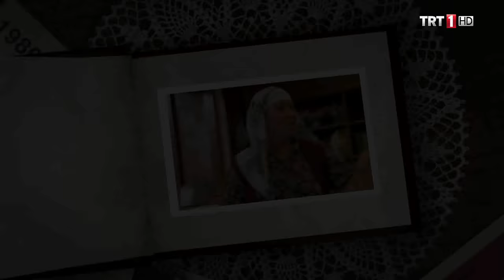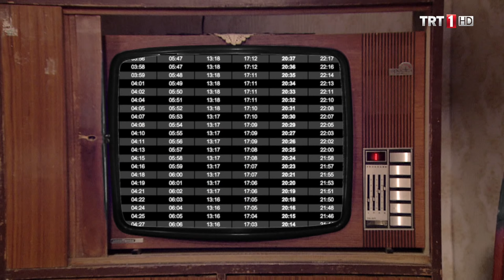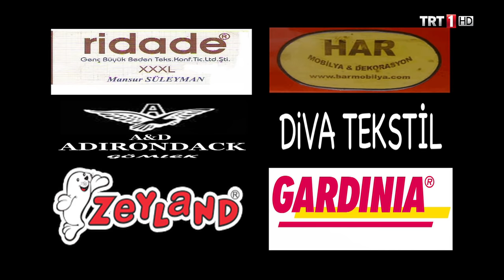Seksenler 22.Bölüm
Seksenler 22.Bölüm Özeti:
Seksenler de  Ramazan gelmiş, başta Fehmi ve ailesi olmak üzere tüm mahalleyi ramazan telaşı sarmıştır. Herkes ramazan alışverişi niyetine çarşılara dökülür, ramazan ayının bereketi en çok da mahalle esnafının yüzünü güldürür.
Ramazan telaşına düşen Rukiye de iftar için bin bir çeşit yemek yapar. Bu durumdan en çok şikâyetçi olan da bir yandan heyecanla ÜSS sonuçlarını bekleyen Nazlıdır. Öte yandan Nazlı’ya sırılsıklam aşık olan Ergun, ramazan eğlencelerine Nazlı’yla birlikte gitmek için her zamanki gibi Ahmet’in Gülden’e olan aşkını kullanacaktır.
Türk örf ve adetlerine alışmaya çalışan Alamancı genç Şahin’in oruçla imtihanı komik görüntülere sahne olurken, Ahmet’e gelen bir telefon, onu şoka uğratacak cinstendir